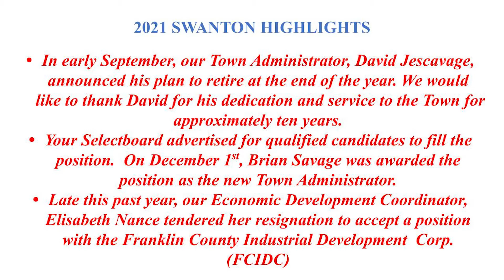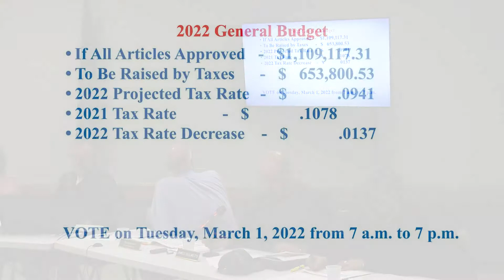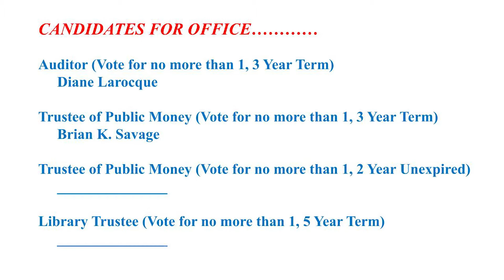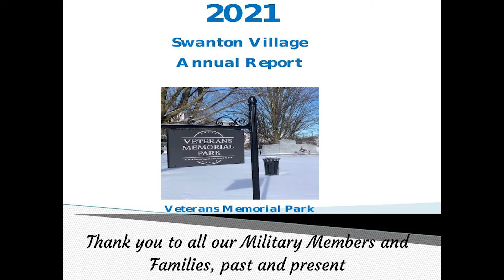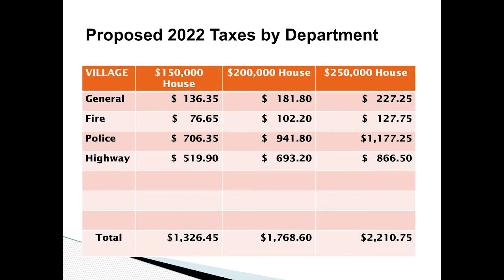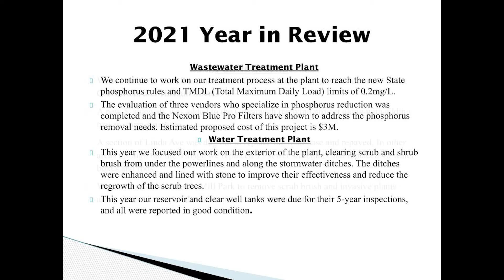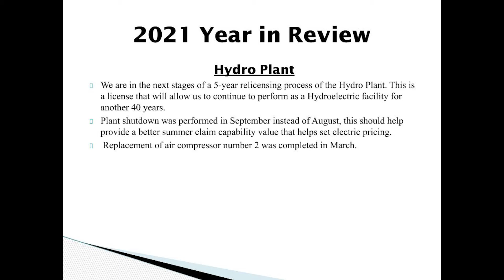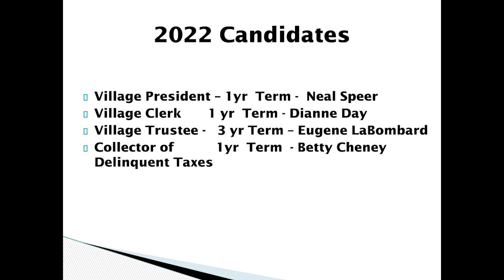Swanton Town and Village Combined Meeting | 02/22/2022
Video from the Swanton Town Selectboard & Swanton Village Trustees Combined Meeting, recorded on February 22, 2022.